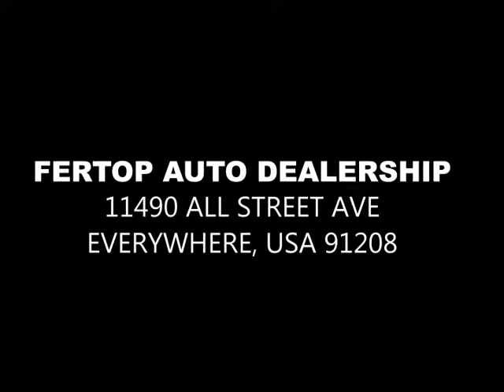Fertop Auto Dealership Commerical